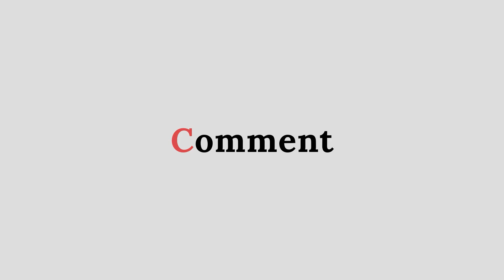Indian Sarangi | Roland XPS - 30